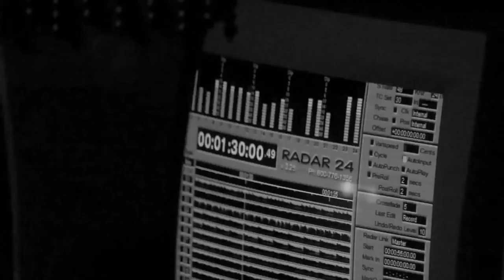We're Winchester song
Steve Farris' song about legendary Winchester firearms and ammunition.